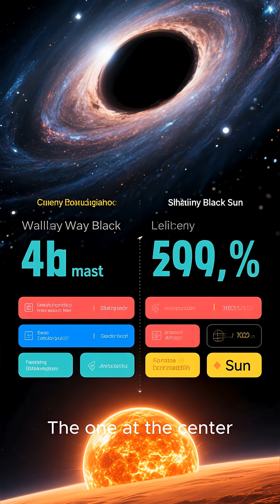How Close Can You Get to a Black Hole Before You’re Trapped Forever?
How close can you get to a black hole before gravity traps you forever? The answer depends on its size — and once you cross the event horizon, there is no return.

If you want, I can also add sound cue suggestions, visual cut ideas, or make it hit exactly 90 seconds